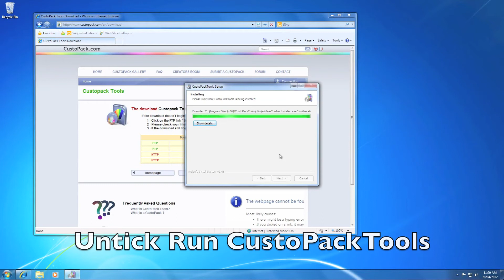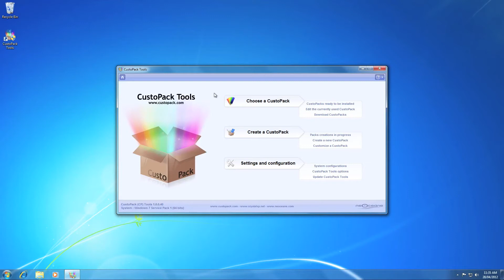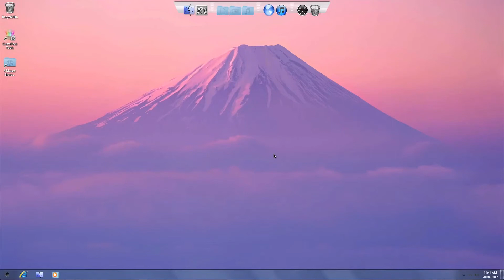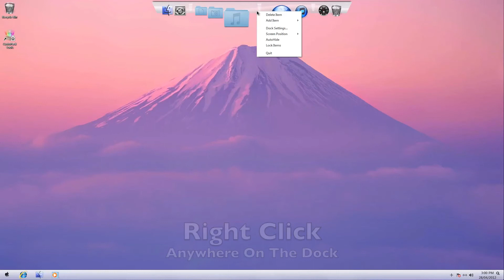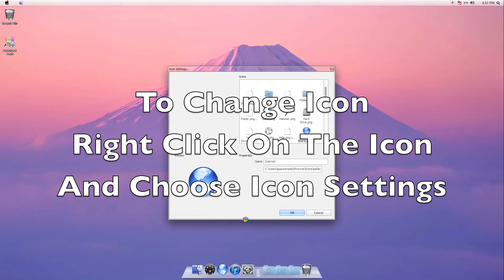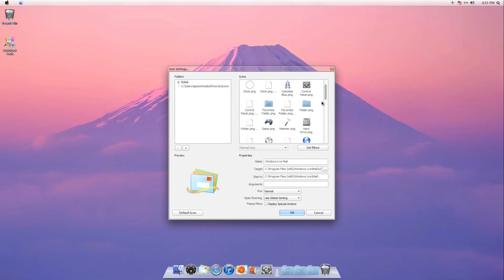Make Windows 7 Look Like Mac OS X Lion - The Simple Way in HD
This short video will walk you through showing how to change the appearance of your Windows 7 desktop to make it look almost identical to Mac OS X Lion.